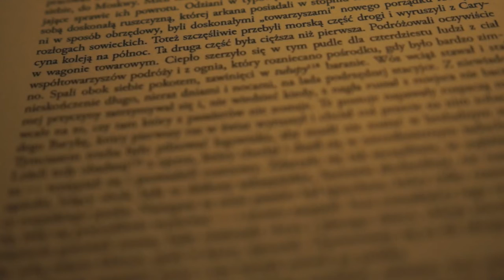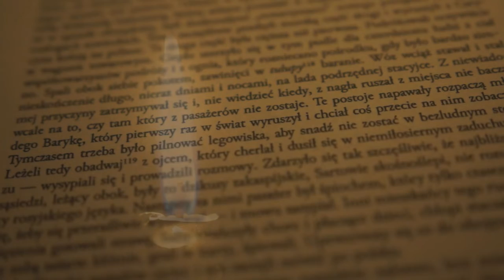Narodowe Czytanie 8.09.2018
W odpowiedzi na zaproszenie Prezydenta Rzeczypospolitej Polskiej
z dn. 18 czerwca 2018, Gminny Ośrodek Kultury w Tokarni, reprezentowany przez dyrektora Bartłomieja Dyrcza włącza się do akcji:
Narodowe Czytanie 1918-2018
Patronat Honorowy Pary Prezydenckiej
Stefan Żeromski
PRZEDWIOŚNIE
fragment, czyta Lech Walicki
Gminny Ośrodek Kultury i Sportu w Tokarni